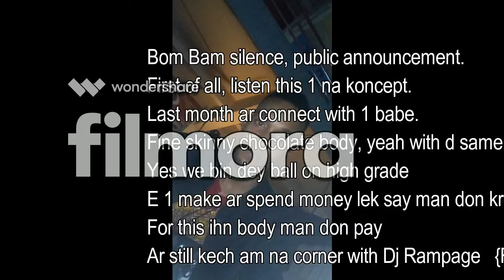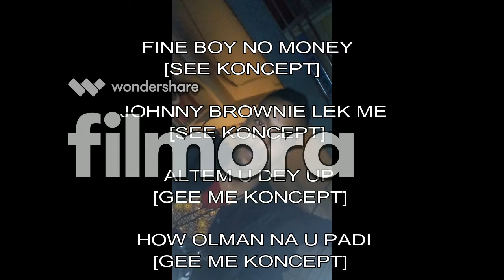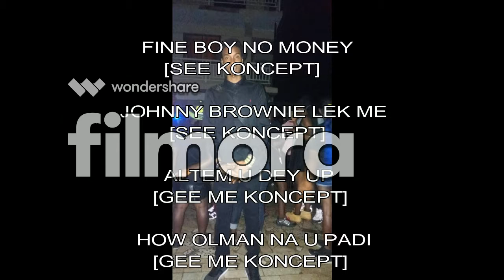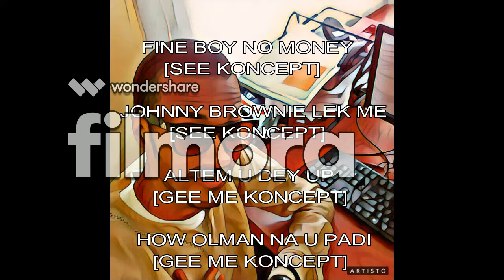T-BAG ft T-JAY------KONCEPT